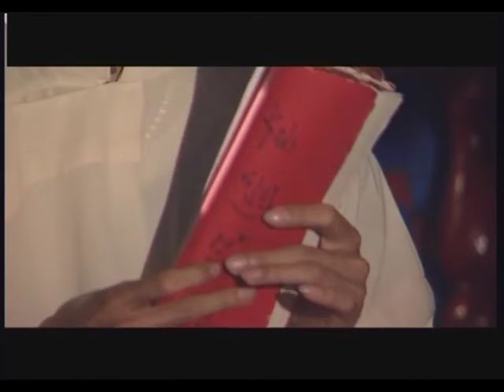[Chèo Cổ] Sử Chuyện - Nam Cường ft. Thu Hà (Nhà hát chèo HN)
Lời Bài Hát: Sử Chuyện - Nam Cường ft. Thu Hà